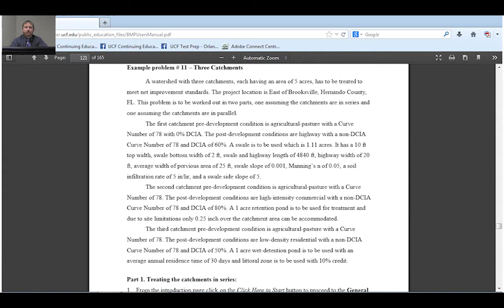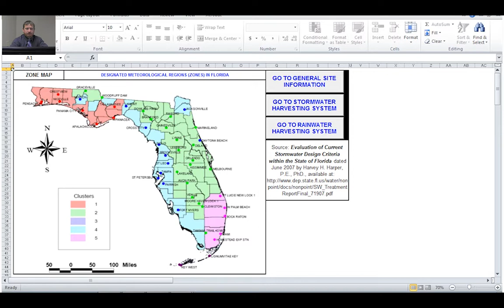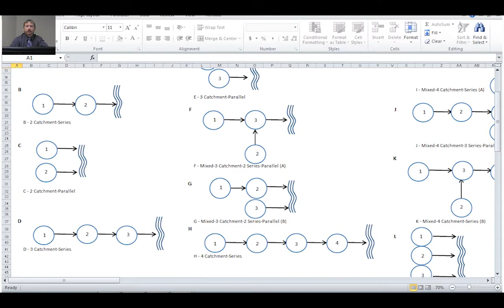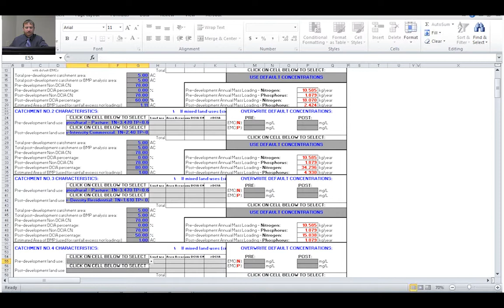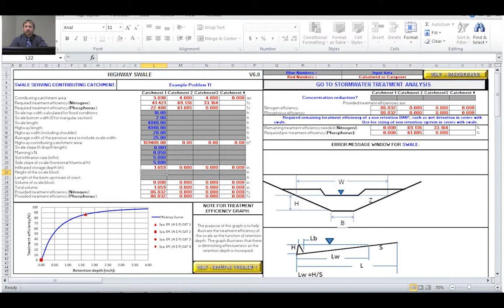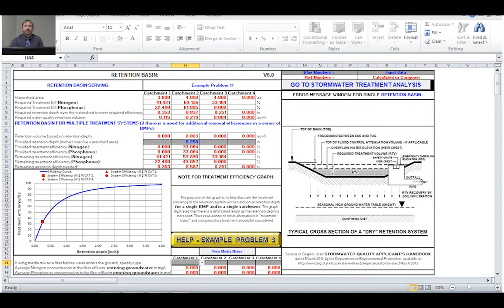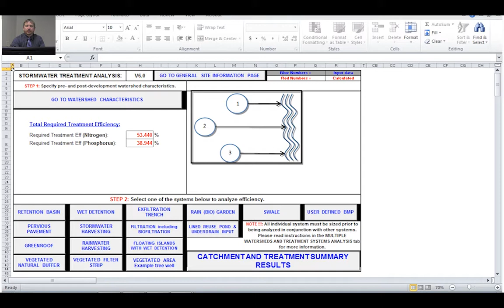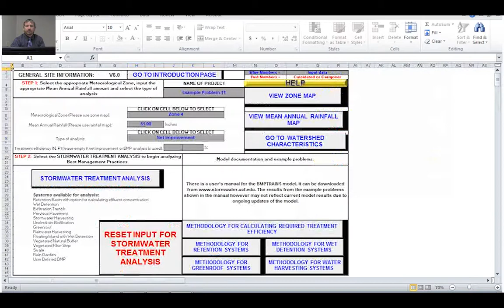Mike Hardin - Three Catchments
Dr. Mike Hardin explains BMP Trains user manual problem #11, which deals with three catchments (both in series and in parallel).